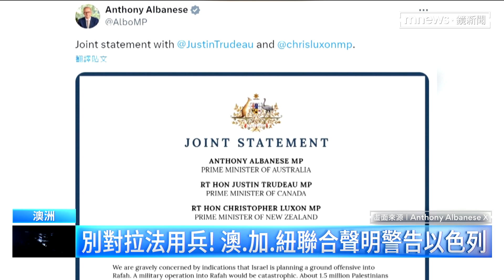以軍又挑醫院攻擊！ 稱「納瑟醫院內有人質」｜鏡新聞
以色列總理納坦雅胡前天（2/14）誓言要強攻加薩南部城市拉法，昨天（2/15）澳洲、加拿大和紐西蘭罕見發表聯合聲明，警告以色列不要輕舉妄動，但以色列沒在怕，昨天突襲加薩南部的納瑟醫院，說是哈瑪斯把人質扣押在醫院，行動是為了帶回人質和遺體。